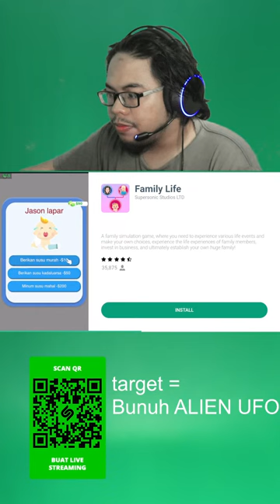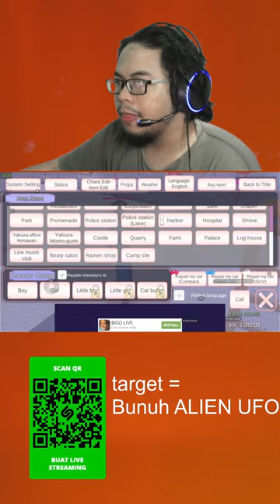Lawan UFO ALIEN DI SAKURA SCHOOL SIMULATOR - Sakura School Simulator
Kalo Kalian Suka Live Streaming Ini Bisa Tekan Like dan Komen. Kalo kalian support channel ini kalian bisa subs dan nyalain lonceng agar gk ketinggalan update live streaming.

Semoga Enjoy Nonton

Command bot

!awalyoutube
!game
!lahir
!pacar
!specpc
!tinggal
!umur
!sosmed

CARA CEPAT KAYA BAGI PEMULA DI BIOSKOP SIMULATOR 2.0.1 TERBARU